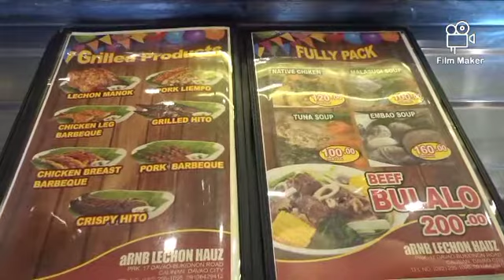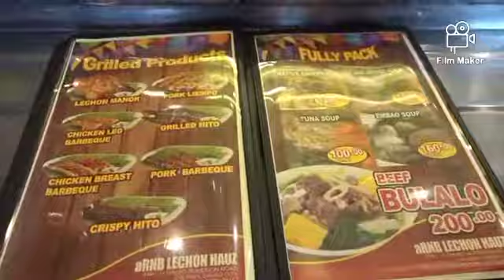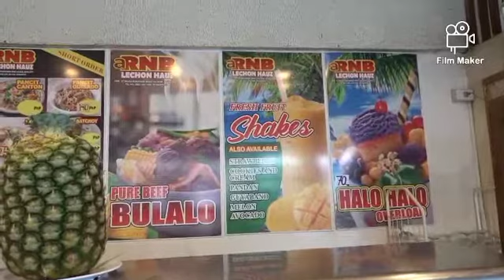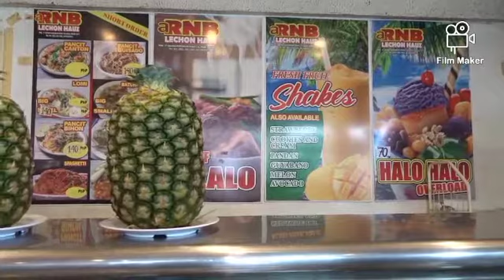Interview: Mr. Roland N. Belostrino owner: RNB BBQ & Lechon Hauz Calinan Dvo. City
NEWS7 RAYMUND MICATOR